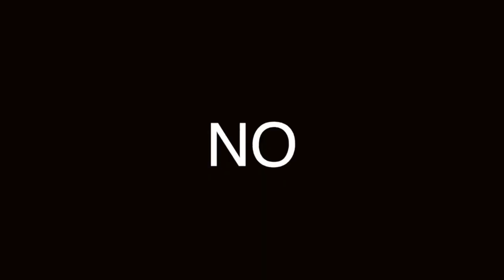CÓMO TRATAR A UN INVITADO/A DE HONOR como UN CABALLERO: PROTOCOLO DE SER BUEN ANFITRIÓN, TOMA NOTA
COMPARTARSE ADECUADAMENTE IMPLICA CONOCER UNA SERIE DE PROTOCOLOS BÁSICOS, NO DEJES DE ATENDERLOS POR FAVOR.

Visita nuestro sitio asociado de Amazon para productos de tu interés: